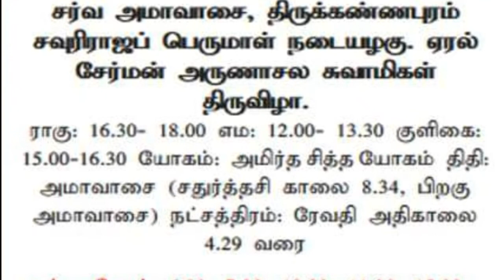இன்றைய நல்ல நேரம் 15.04.2018